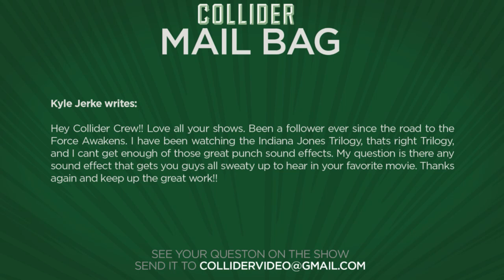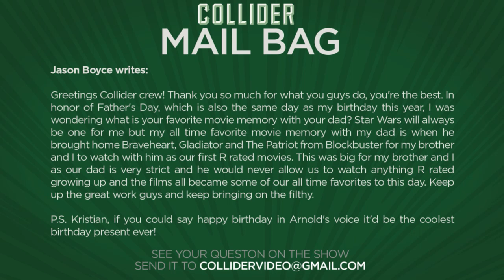Collider Movie Talk - Spider-Man: Homecoming Adds Martin Starr and Logan Marshall-Green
On this episode of Collider Movie Talk (June 17, 2016) Mark Ellis, Kristian Harloff, John Rocha, and Sinead DeVries discuss the following:

-Steven Spielberg adapting West Side Story remake with Lincoln scribe Tony Kushner

-Wicked movie adaptation gets prime holiday release date

-Snowpiercer director Bong Joon-ho adds more cast members to Okja

-Lady Gaga in talks for Bradley Cooper’s A Star Is Born remake

-New trailer for Storks released

-Spider-Man: Homecoming adds two new mysterious roles

-Mail Bag

Rumors have been swirling for years now that Steven Spielberg had his eye on a potential West Side Story remake, and now, according to Spielberg himself, those rumors are have turned out to be true. Spielberg recently sat down with The Hollywood Reporter for a lengthy interview revealing that he has, in fact, secured the rights to remake the Oscar-winning West Side Story with his Lincoln screenwriter Tony Kushner currently working on a script.

The long-anticipated Wicked movie is finally taking flight with Universal Pictures announcing that it will release the film adaptation of the Tony-winning musical on Dec. 20, 2019, bringing the witches of Oz to the big screen once again. Billy Elliot director Stephen Daldry is shepherding the movie to theaters with producer Marc Platt. The adaptation will bring back composer/lyricist Stephen Schwartz, with book writer Winnie Holzman adapting the musical from the Gregory Maguire bestselling novel of the same name. Holzman and Schwartz are also writing the film’s screenplay.

Snowpiercer and The Host director Bong Joon-Ho continues to form an amazing cast of actors for his next movie, the sci-fi pic Okja, produced by Brad Pitt’s production company Plan B. In addition to adding Tilda Swinton, Jake Gyllenhaal and Paul Dano, THR is reporting that Breaking Bad stand-out Giancarlo Esposito is in final negotiations to join the film. The story centers on a young girl named Mija who risks everything to prevent a powerful, multinational company from kidnapping her best friend — a massive, genetically manufactured pig named Okja.

In a report from Deadline, Lady Gaga is in talks to star in Bradley Cooper’s remake of A Star Is Born, for which he is making his directorial debut and will will also star. Gaga tested with Cooper for the studio, who loved the results. This all came to fruition after things didn’t work out with Beyonce, who was originally approached to the role. Cooper is producing the movie with his Hangover director Todd Phillips through their Joint Effort banner.

Warner Bros. has released their newest trailer for Storks, the movie that revolves around the fantastical, famed baby delivery service, with Andy Samberg voicing the company’s top delivery stork, Junior. When Junior accidentally creates a wholly unauthorized baby girl, he sets out alongside Tulip, the only human on Stork Mountain, to make their first-ever baby drop before his boss finds out.

Sony and Marvel Studio’s Spider-Man: Homecoming continue to add to their Spider-Man Homecoming cast list, with THR reporting that Prometheus star Logan Marshall-Green will be taking on a villainous role as a secondary antagonist alongside Michael Keaton‘s lead villain, rumored to be the Vulture. At the same time, Deadline reports that Silicon Valley standout Martin Starr has also been cast in a mysterious role that has yet to be revealed as friend or foe to Tom Holland’s Spider-Man/Peter Parker.

MAIL BAG